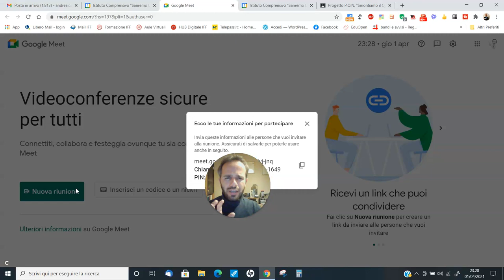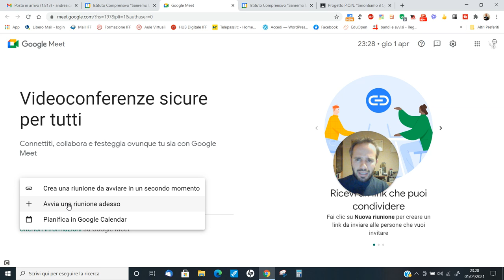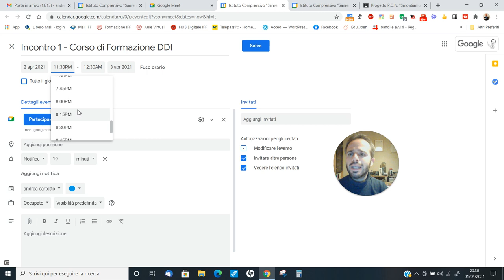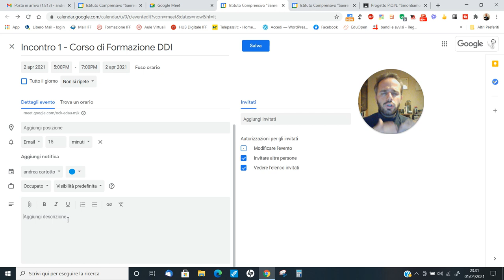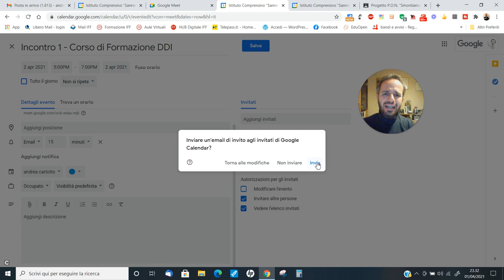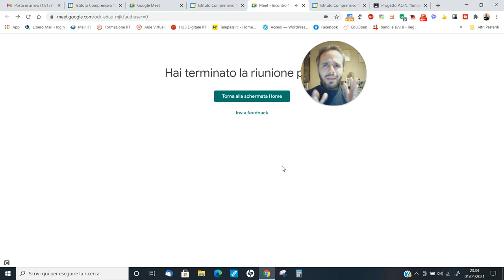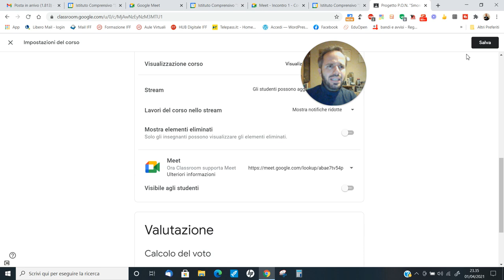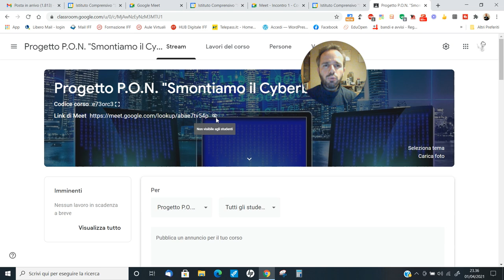Andrea Cartotto - Le novità di Google Meet e Calendar (marzo 2021) spiegate in maniera SEMPLICE!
Nel mese di marzo 2021, gli utilizzatori dell'ambiente di apprendimento Google Workspace - la nuova e corretta denominazione della GSuite si saranno accorti di alcune piccole ma importanti novità introdotte negli applicativi Meet e Calendar. Tali funzionalità non sono marginali, ma consentono di operare con maggiore ordine e competenza digitale: gli stessi importanti concetti da trasmettere agli alunni che, in questo videocorso "pasquale" ho cercato (su richiesta di molti colleghi e colleghe, che ringrazio per la fiducia) di spiegare in maniera SEMPLICE come mia consuetudine. Rinnovo a tutti gli auguri per una quanto più possibile serena Pasqua. Sempre graditi feedbacks e condivisioni!